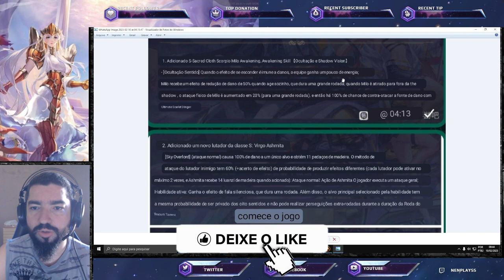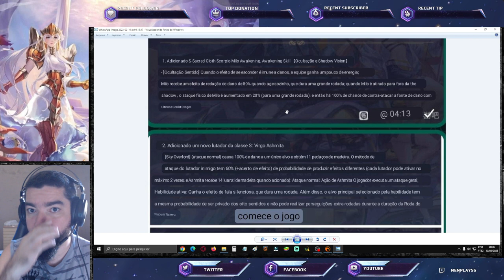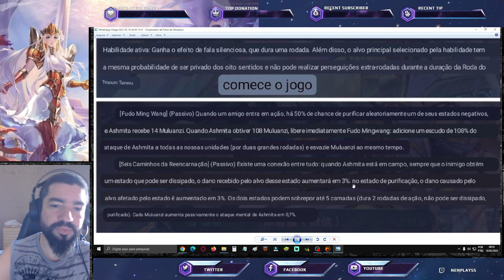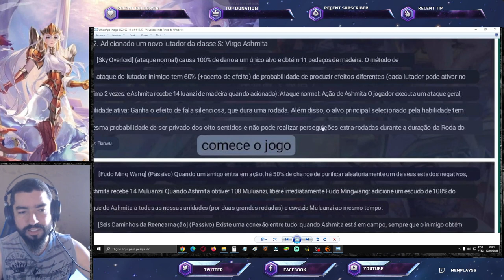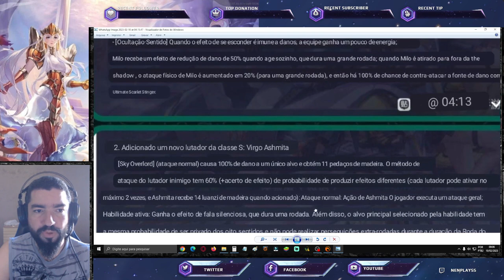Habilidades Asmita de Virgem e Milo Divino CR - Saint Seiya Awakening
Confira os textos traduzidos das notas do servidor de teste, para o lançamento do Asmita de Virgem e Milo Divino Cloth Repair.